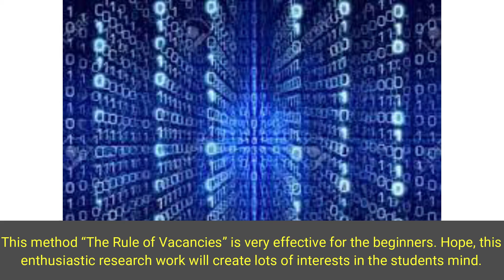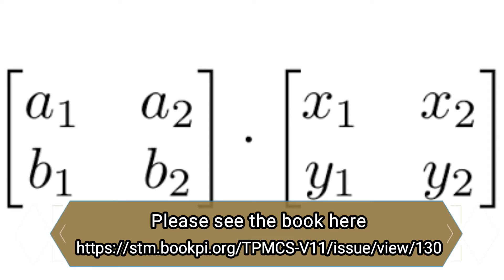Classical Algebra: Matrix Multiplication (The Rule of Vacancies)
In this paper I have described a new and simpler method for matrix multiplication which is the result of my long teaching experience. This method “The Rule of Vacancies” is very effective for the beginners. Hope, this enthusiastic research work will create lots of interests in the students mind.